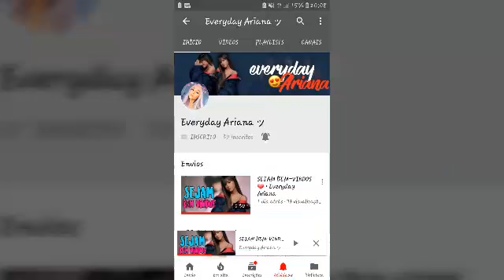Divulgando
Dislike🚫

Credits Melanie Martinez